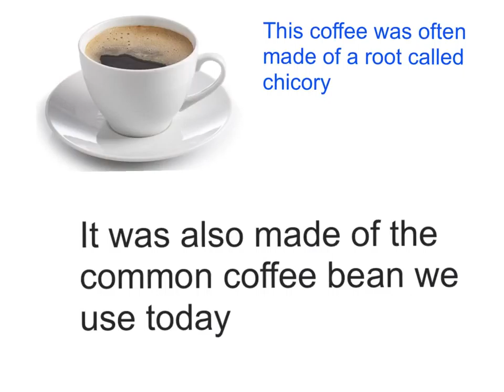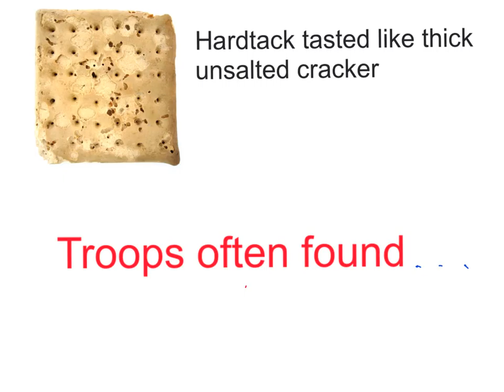alex and joey ee